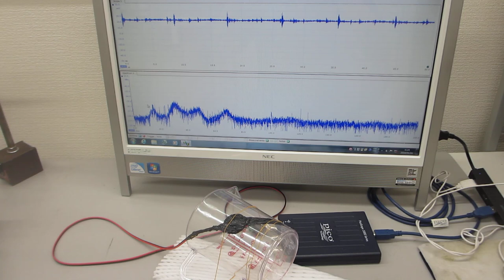ポリイミドフィルムに鉄めっきを行った部材を利用した超音波プローブ（超音波システム研究所）